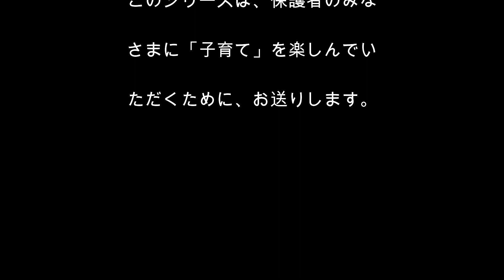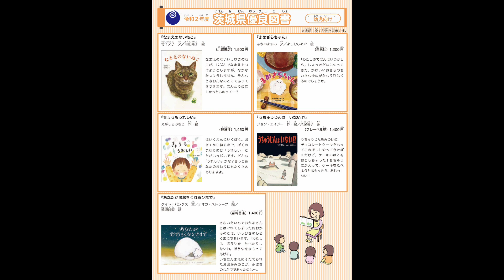笠間市 ともべ幼稚園 ひろばの耳打ち「まめざらちゃん」（茨城県優良図書を読んでみた）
「茨城県優良図書（幼児向け）を読んでみた」の２冊目「なまえのないねこ」

決して読み聞かせではありません。私なりの感想をお送りします！